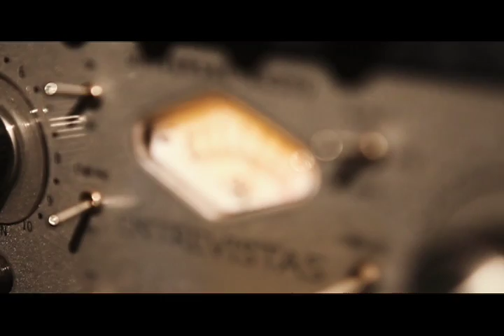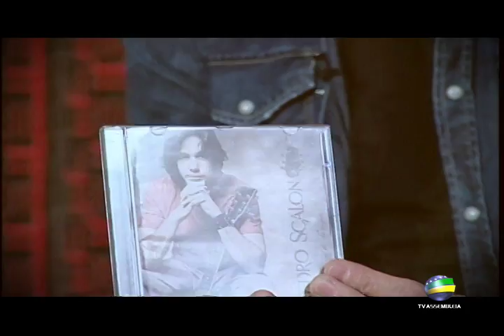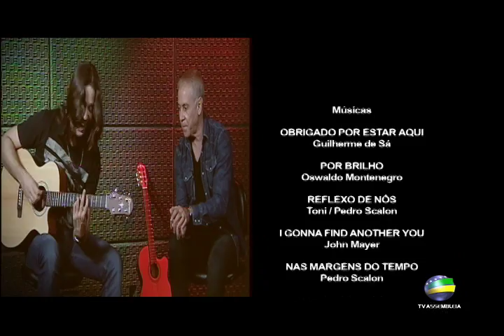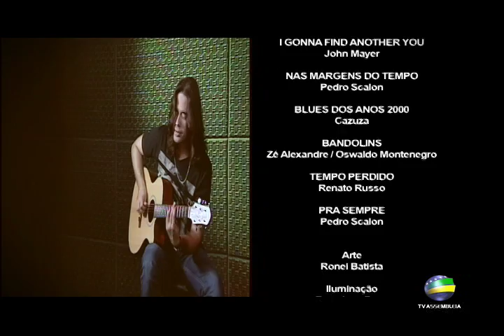PAM 2014 - Pedro Scalon - Programa Através da Música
Programa Através da Música -2014 - com Pedro Scalon.
Gravado em Junho de 2014 na TV Assembleia do Estado de Goias. Apresentação Fernando Perillo.